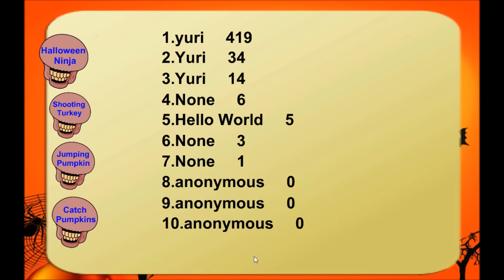Halloween Mania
This entertaining educational 5 Halloween games set for kids, that helps to develop motor and coordination skills, speed and attentiveness.